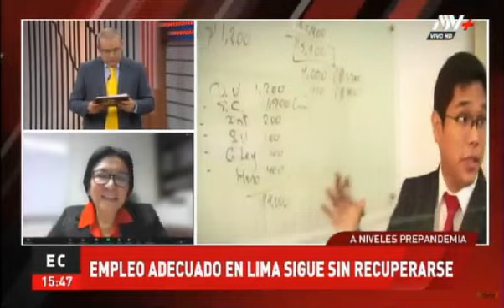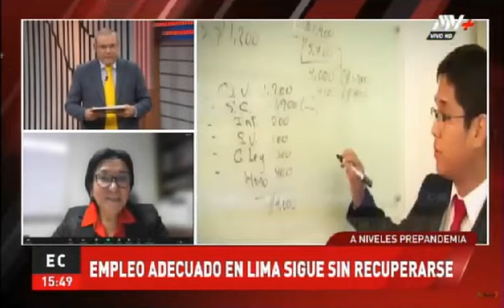¿Cuáles son las consecuencias del subempleo?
Según últimos estudios, el empleo adecuado en Lima todavía no regresa a los niveles prepandemia. En relación a ello, Ana Reátegui, profesora del MBA de ESAN, explicó en ATV+ que los ciudadanos que se encuentran subempleados tienden a realizar inversiones de corto plazo y a planificar mucho más sus gastos; sin embargo, esto no genera crecimiento económico en el mediano y largo plazo.